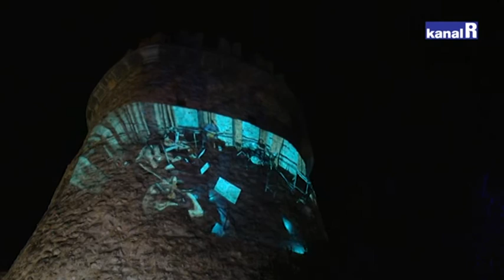Predstavljen album New Horizons Zvonimira Radišića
Zvonimir Radišić Trio publiku na Gradini počastili jazz koncertom